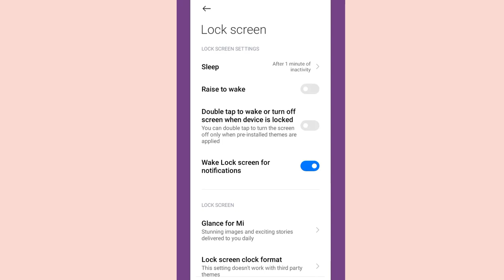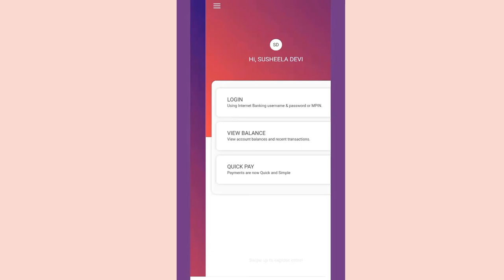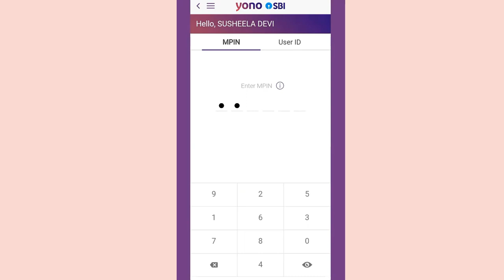For Login by MPIN please enable device lock in your device